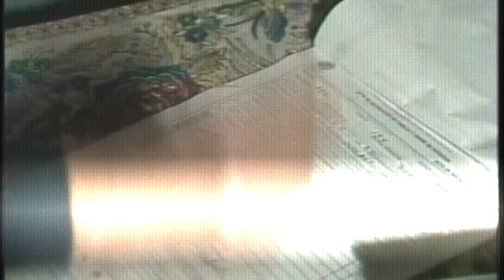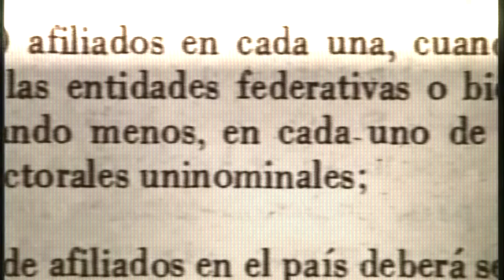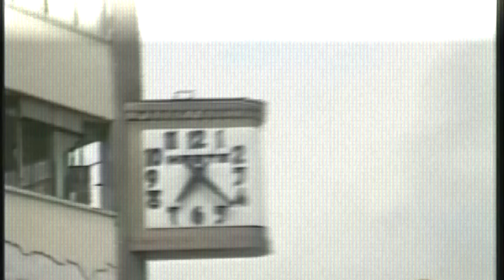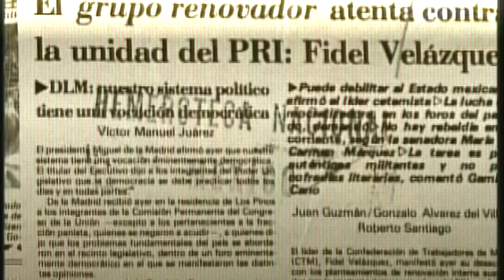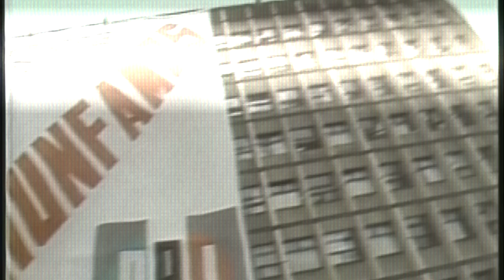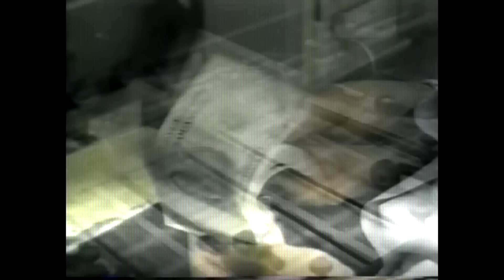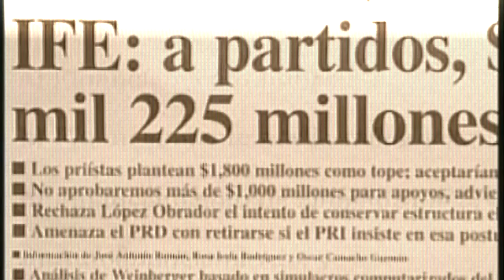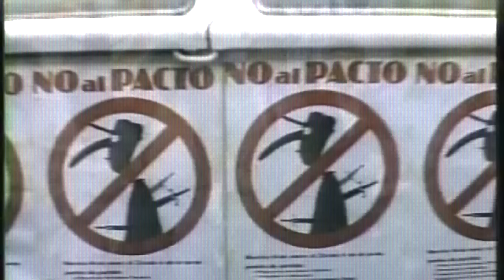La transición democrática de México: Elecciones del 2000 y Vicente Fox - Bully Magnets - Documental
Décadas de lucha social, reformas y presión política dieron como resultado que en las elecciones del 2000 ganara Vicente Fox, con eso se daba término a más de 70 años del PRI en la presidencia de México, por primera vez en el país se percibió un ambiente de democracia derivada de la transición democrática.

0:00 La transición democrática de México
1:54 La reforma electoral de 1977 en México
5:49 La reforma electoral de 1986 en México
7:38 Las elecciones de 1988 en México
11:33 Las elecciones de 1994 en México
12:23 El FOBAPROA y la reforma electoral de 1996 en México
14:47 Las elecciones de 1997 en México
15:18 Las elecciones del 2000 en México
17:41 La lucha civil por la democracia en México